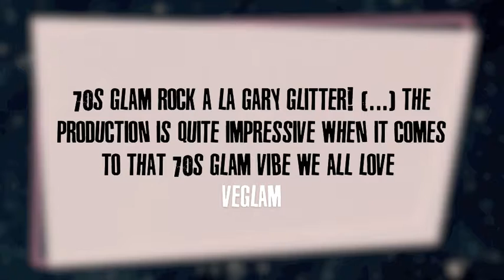Gyspy Roller - Official album teaser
Gypsy Roller "Gypsy Roller" out now !
Available in Digital, CD Digisleeve and Hand Numbered Limited Edition Clear Vinyl "Ob Demand"